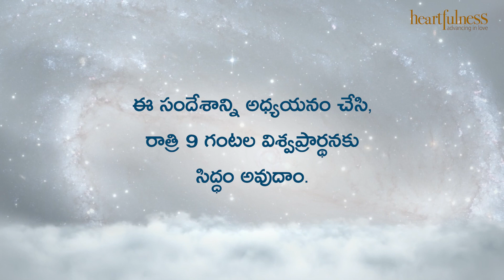ఋతవాణి | ఏవి భంధాలుగా మారతాయి? | Heartfulness | 14-09-2022